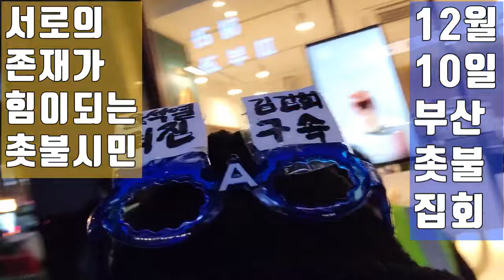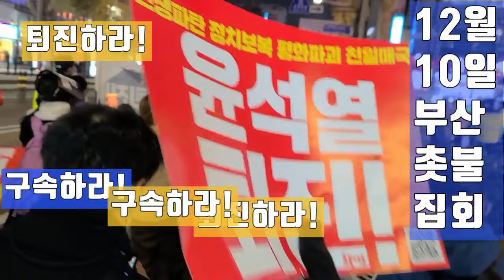💙💙💙부산 촛불집회 구호 짱짱! 행진의 힘은 역시 구호 외침이죠^^